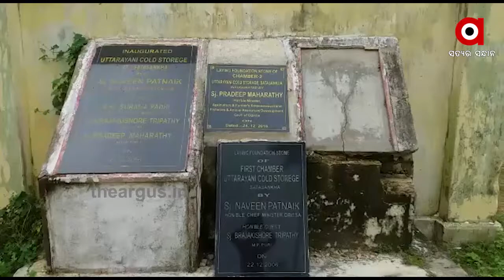ଶୀତଳଭଣ୍ଡାର ଅଭାବ ଯୋଗୁଁ ଓଡ଼ିଶାରେ ହତାଶ ହେଉଛନ୍ତି ଚାଷୀ...